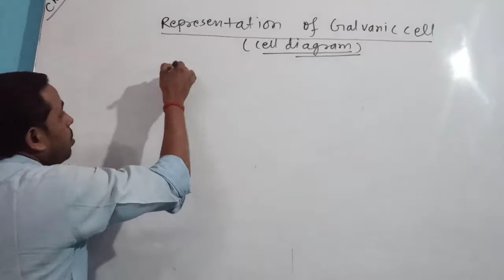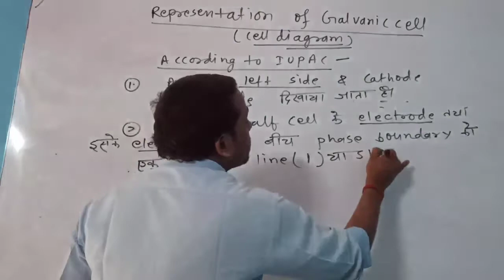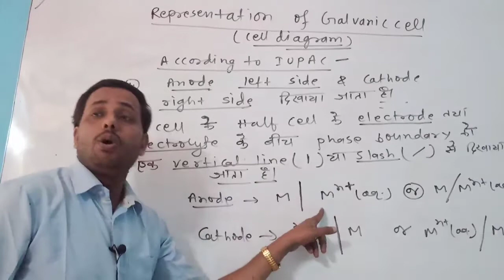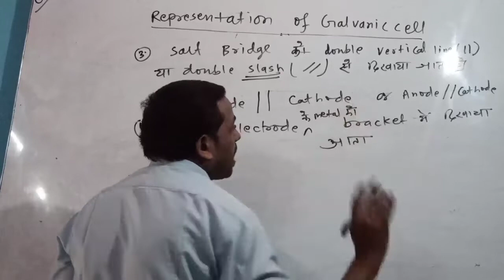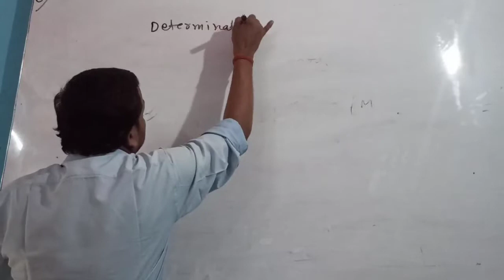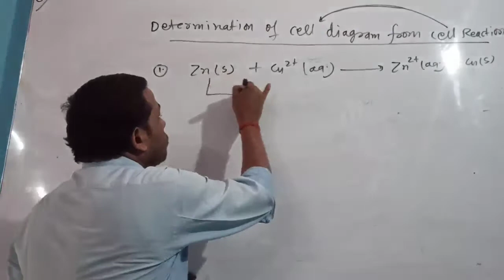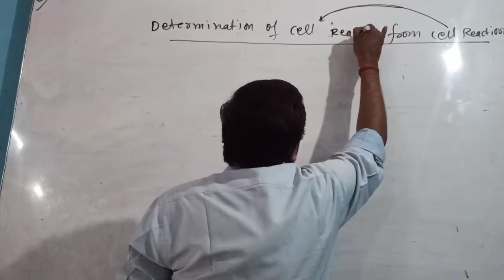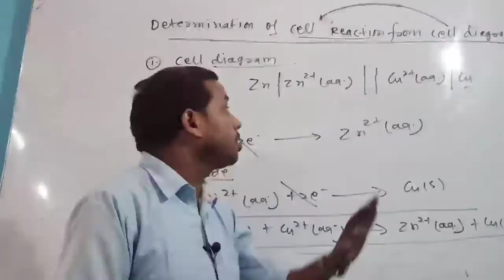Cell diagram &cell reaction#By-Dr.Jay.